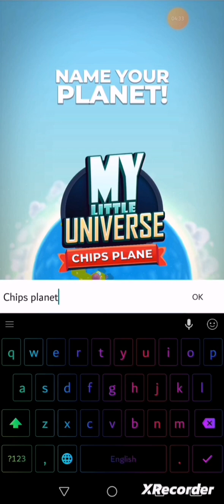Final (my little plante)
he has all the rights to the music